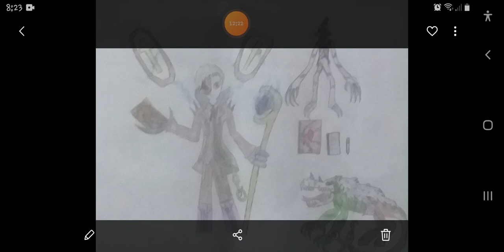what if deku was a warlock part 9 (the end)